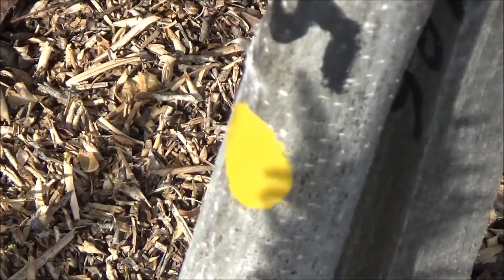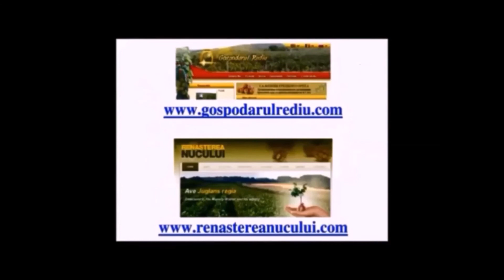Краткий обзор некоторых сортов и форм ореха грецкого в коллекции Господарул Часть XVII Октябрь 2020